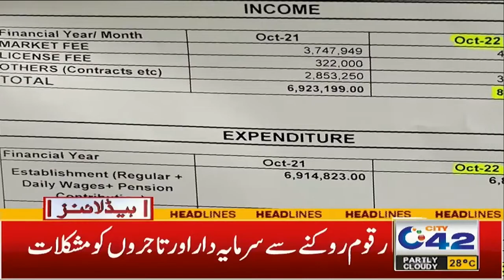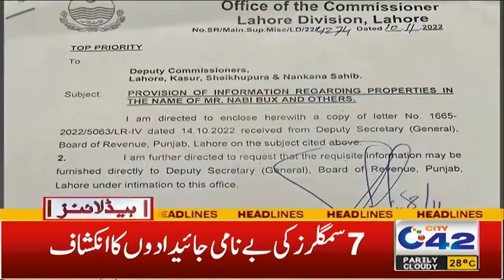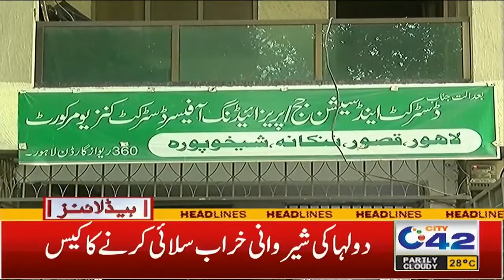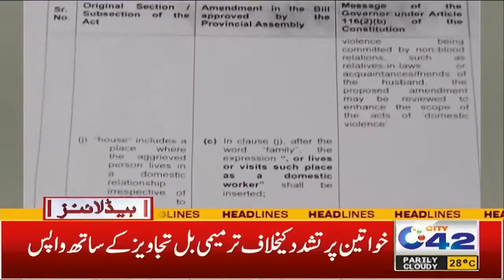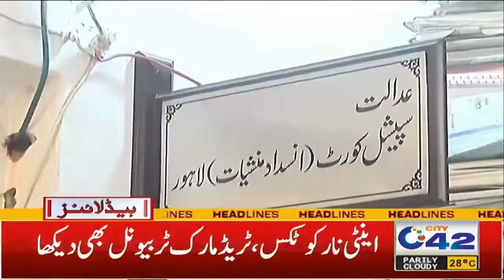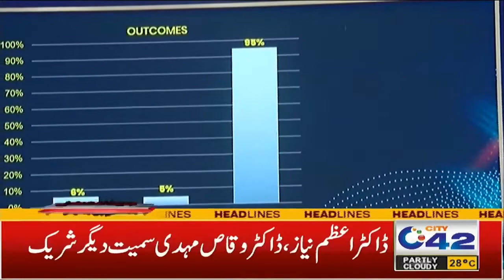2am News Headlines | 13 Nov 2022 | City 42